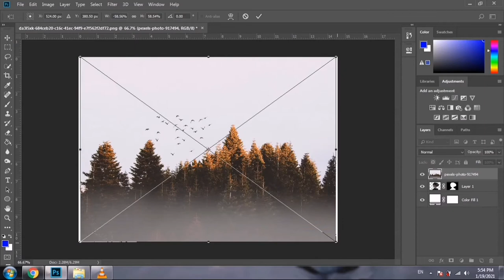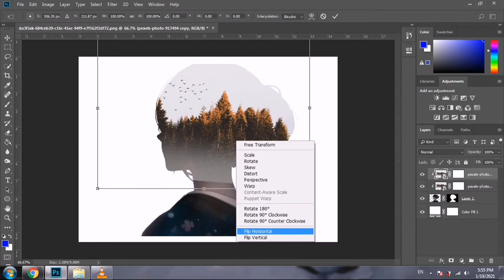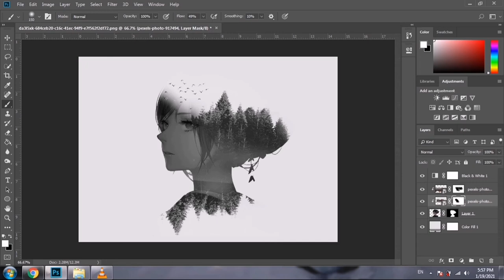Double exposure Lesson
Anime empire
Zerous
Music let me down slowly